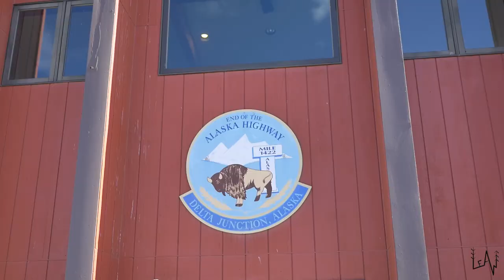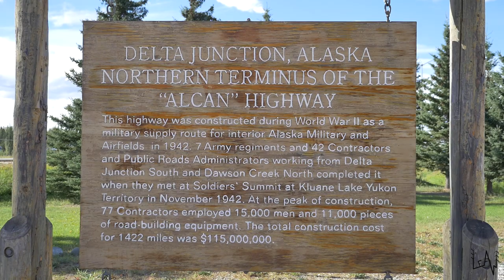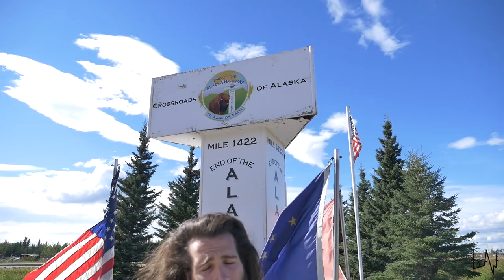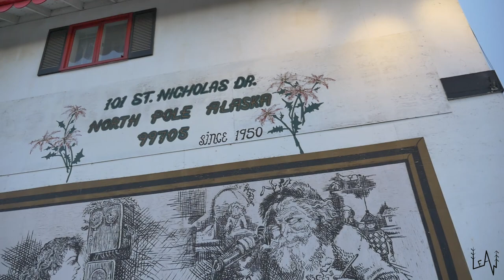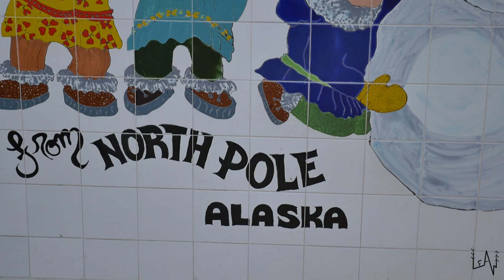END OF THE ALASKA HIGHWAY - RICHARDSON HIGHWAY - SANTA CLAUS HOUSE - NORTH POLE - LeAw Vlog #052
We are Sara and Luca, Italian couple and travel storytellers!

Day 7 since we started traveling on the Alaska Highway (or Alcan Highway).
After crossing the border between Canada and Alaska. We made a few quick stops:
The first one at the Tetlin National Wildlife Refuge Visitor Center.
The second one ate the Tok "Mainstreet Alaska" Visitors Center or Civic Center. The beautiful log building houses also the Tok Chamber of Commerce and the Tok Library.
The third on at Delta Junction Visitor Center and at the "End of the Alaska Highway" monument.
Delta Junction is the official end of the Alaska Highway. When the pioneer road was built in 1942, it "extended approximately 1,480 miles from the railhead at Dawson Creek, in British Columbia, to a junction with the Richardson Highway, 100 miles southeast of Fairbanks." The Richardson Highway --Alaska's first road-- was built by the Alaska Road Commission in 1910; it connected Valdez to Fairbanks. The Richardson Highway between Delta Junction and Fairbanks became an extension of the Alaska Highway in 1942, as construction crews worked south to Tok and the Alaska border, using Fairbanks as the railhead to supply men and equipment.
The fourth one at Santa Claus House, home of the Original Letter from Santa. Authentic North Pole postmark.
And the last stop, at 10:30 pm, at Fairbanks, and there is still light coming from me sky!

"Leave everything and wander” is the result of Sara Bertagnolli’s and Luca Sguazzini’s desire to join their own skills and realize a dream: that of traveling, leaving the certainties and securities of everyday life behind.

After university Sara achieved high-level professional goals in the field of management and became the personal assistant to the fashion designer Philipp Plein.
Luca has been traveling a lot since he was a child and the last year he gained notoriety for his participation in the Italian version of “Dancing with the stars”; he has more than 138k followers on Instagram and 50k on Facebook.

They have decided to join forces and to tell a life out of the ordinary on social networks. The plan is to travel through Canada, Alaska and, in a second moment, United States, Messico and South America and to share the trip’s photos and videos on Youtube, Facebook and Instagram, giving to everyone the possibility to experience the “wander-spirit”.

Traveling without temporal or spatial limits will give Sara and Luca the possibility to entangle their story with that of people they will meet on the road and to discover new cultures, visiting also the places which are not famous, the ones which often have the biggest surprises in store.
The start-up budget will be limited in order to demonstrate that – also without great economical resources – everything is possible if you put the work in and involve as many people as possible.

#1 Camera: IPhone 7 Plus 128G
#2 Camera: Panasonic GH4
#3 Drone: DJI Mavic Pro